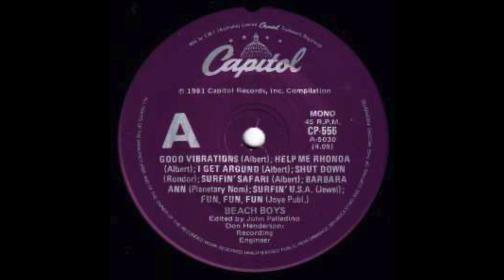THE BEACH BOYS "BEACH BOYS MEDLEY" 1981 (BALANCED STEREO REMIX)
NO. 12  in the USA  and  NO. 31  in Germany.